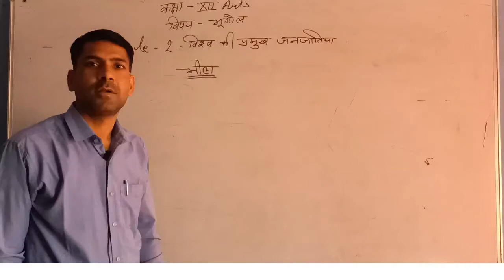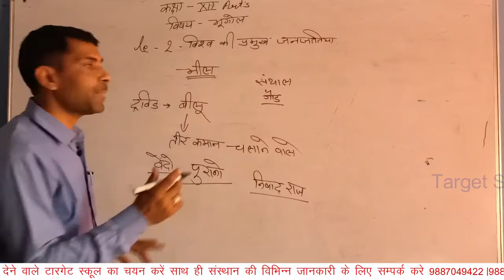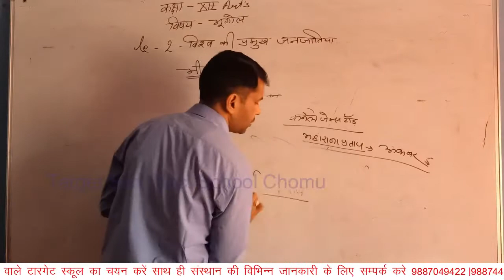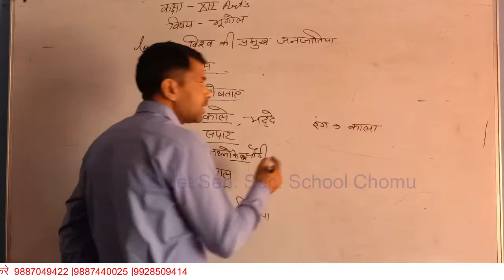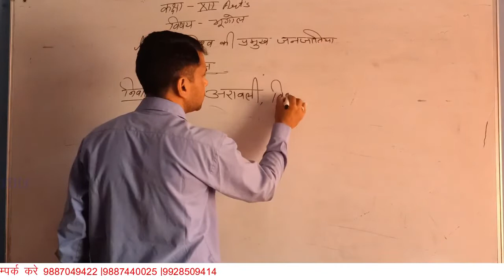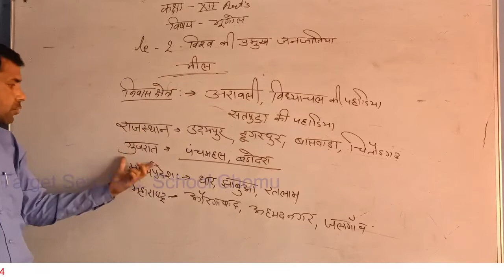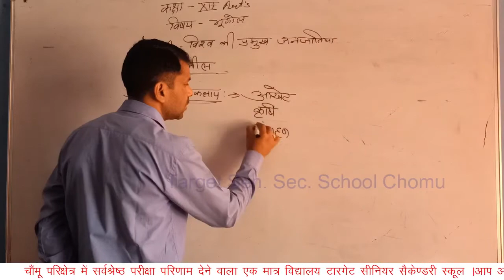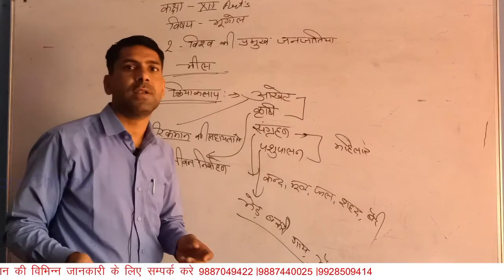lesson 02 विश्व की प्रमुख जनजातिया भील जनजाति part 01 by M.K. Sir